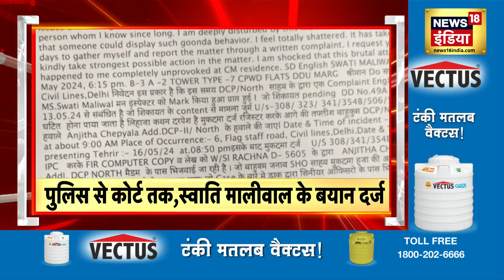Badi Khabar | PM Modi | Swati maliwal | Bengal | Lok Sabha Election 2024 | Hindi News |Top Headlines